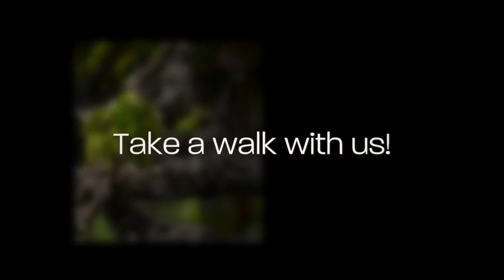Blending Photography with Fine Wines and Dining with Art and Clarity, Peju Style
An Art & Clarity Photography Adventure - Peju Style. Learn tips and tools to upgrade your photography skills. Learn to see with a poetic eye in the Napa Valley and have an exquisite fine wine and dining experience at Peju Winery.